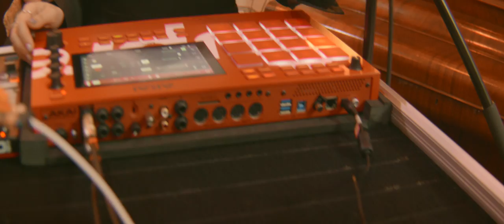VINI - Nocturnal [ Official Live Session ]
Song : Nocturnal
Artist : VINI
Label : Crazy Mondae

Follow Artist
Guitarist, Vocalist  : Thitaya Pipobpronchai (Fhong | ฟ่ง)

Produced by Milo Tanti
Composed by Milo Tanti
Lyrics written by Thitaya Pipobpronchai, Rattaya Pholkerd, Chiratchaya Janjiredrusmee
Performed by Chiratchaya Junjiredrasmee, Rattaya Pholkerd, Thitaya Pipobpronchai
String Arranged by Charnkit Charoenkitpisut
Management by Charnkit Charoenkitpisut

String Section : Violin l -  Jirapahn Khaokum
      Phumthana Mu
    Violin ll -  Apudom​ Kasemsathitsathaphorn
      Nirutsa Usomboon
    Viola -  Ekkalak Kheiykhao
      Punthisa Wacharajiranon
    Cello -  Maysa Sudjaiklin
      Panwad Rattanapanya

Recording Engineer by Wittawin Amonrattanasak
Mixed and Mastered by Disorn Panpeng

Directed by V
Produced by Jao Chawarattanawong
Director of Photography TAWANTW.DP
Ronin Operator Sthanky6kmz
Focus Puller Pakin Service
Project Manager maija
Lighting Department Kantidarak Chaengtin / Nattapong Phisaiphan
Editor & Colorist V